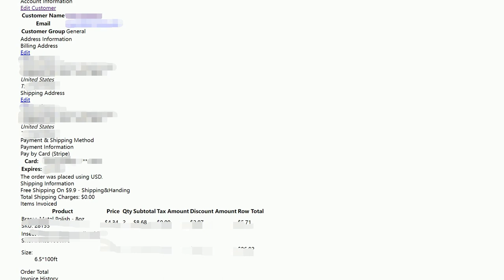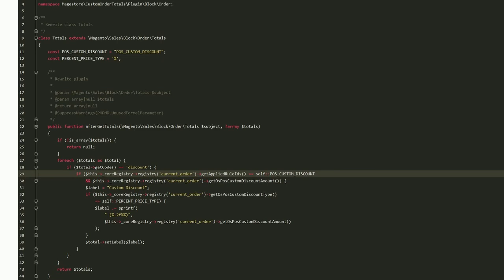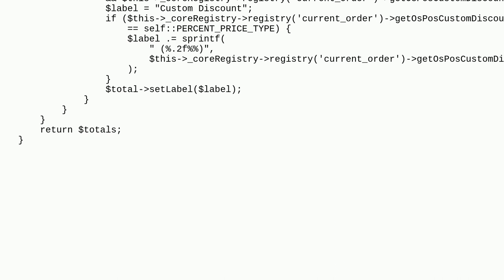Magento: View invoice in backend breaks page (layout will not load)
View invoice in backend breaks page (layout will not load)

A special thanks goes out to the awesome community

  backend grid-layout magento2.3.5-p1 layout sales-invoice